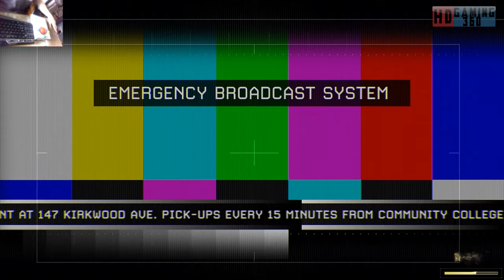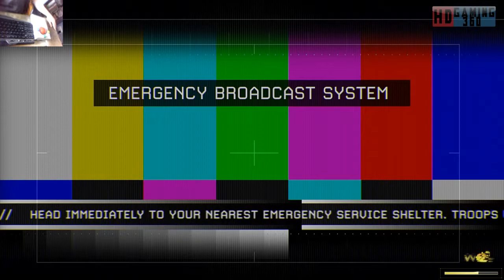Call of Duty Modern Warfare 2 Remastered Playthrough Part 17